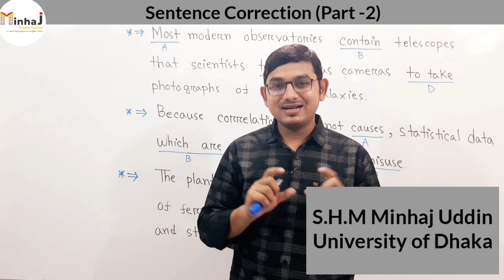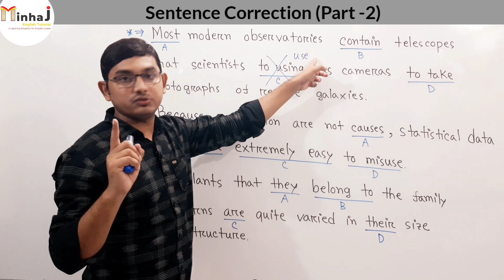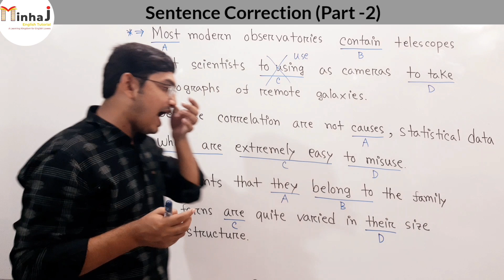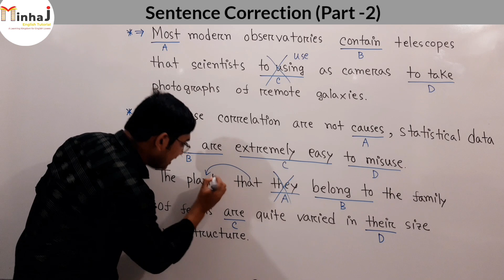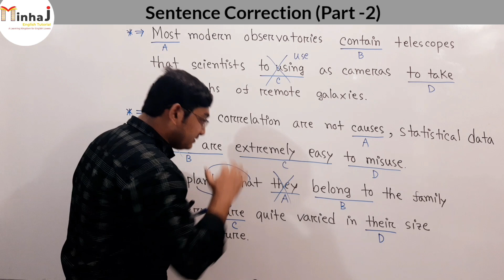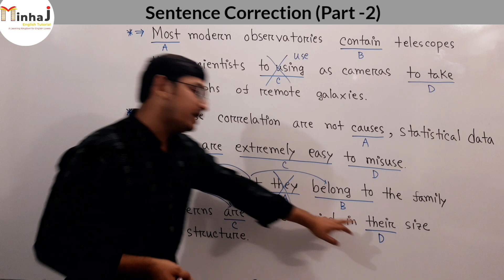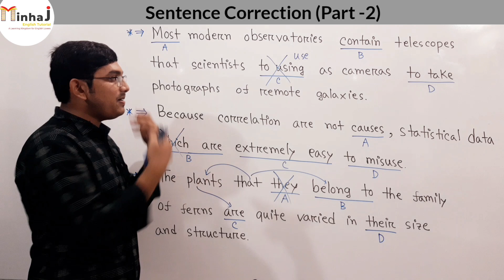Sentence Correction ( Part-2) | Pin Point Error | BCS | Job Exam | University Admission Test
Welcome to Minhaj English Tutorial !